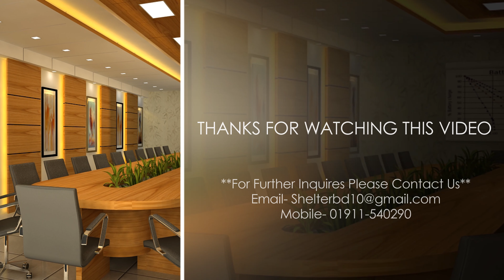Modern Office Interior 3d Design || Shelter Design & Development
✅Project Type: Modern Office Interior 3d Design